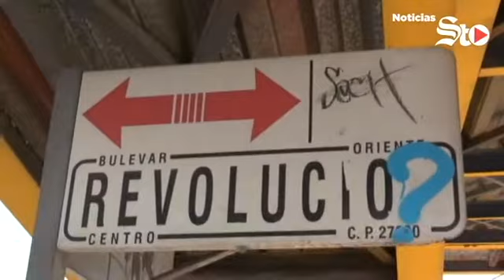Testigos de Jehová hallan perro muerto en una casa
::: Se descarrila tren en Viesca, Coahuila ::: Interponen tres denuncias en contra de Luis Fernando Salazar ::: Iniciará construcción del Metrobús Laguna ::: Querétaro estrenará canal y horario